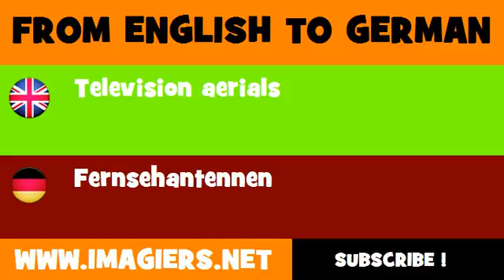DEUTSCH ENGLISCH = Fernsehantennen